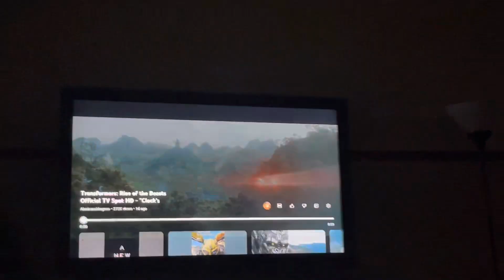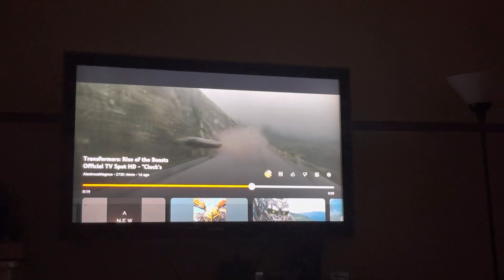Transformers: ROTB CLOCK’S TICKING TV Spot Analysis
In this video I provide yet another TV Spot analysis for ROTB which features an interesting female antagonist. The next video will be on the recently-announced Marvel’s Spider-Man 2 trailer for PlayStation Showcase.